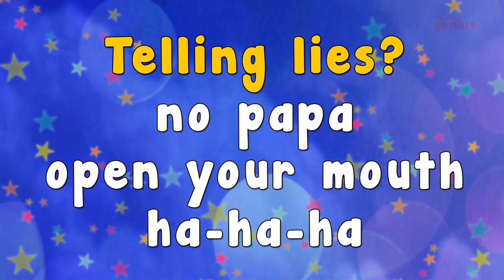Lavanya | Jonny Jonny yes papa